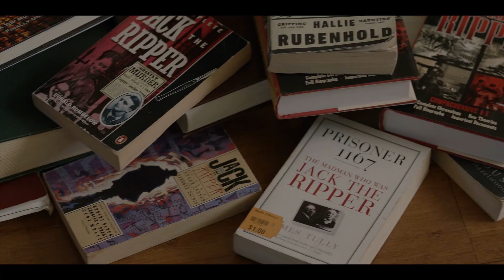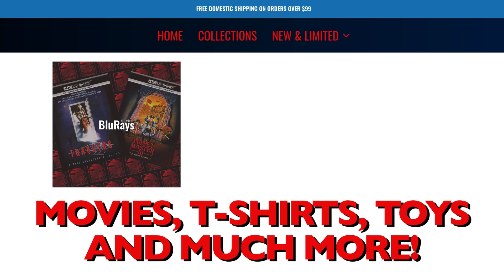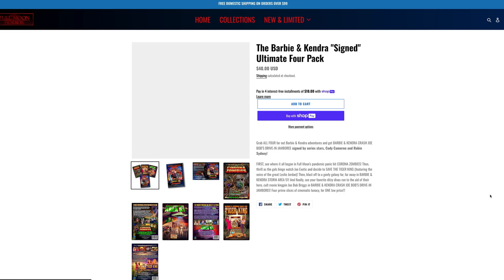Charles Band's Full Moon Freakshow | Season Two: Episode 4 | William Katt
Charlie's guest this week first came to our collective attention when he showed kindness to Carrie White and suffered gravely for it in Brian De Palma's 1976 masterpiece CARRIE. But that was only the beginning of actor and musician William Katt's professional journey. After appearing as the Sundance Kid in Richard Lester's BUTCH AND SUNDANCE: THE EARLY YEARS, William found national fame and instant cult appeal as the world's clumsiest caped crusader in the beloved TV series THE GREATEST AMERICAN HERO, which is still finding new fans today via streaming. And though he has appeared in dozens of films made for many mediums, horror fans love him not only for CARRIE, but for films like HOUSE, the Canadian thriller THE PAPERBOY, the cerebral Gene Roddenberry sci-fi drama THE MAN FROM EARTH and many, many more!